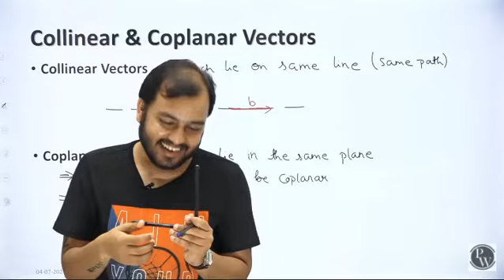Physics Wallah FBI Raid 😱😱😱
Holy shit its the FBI